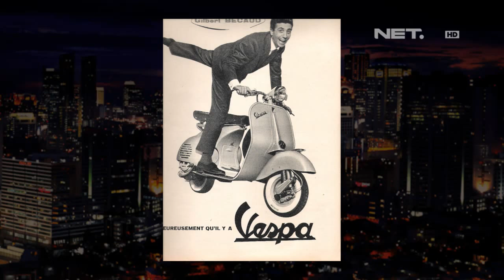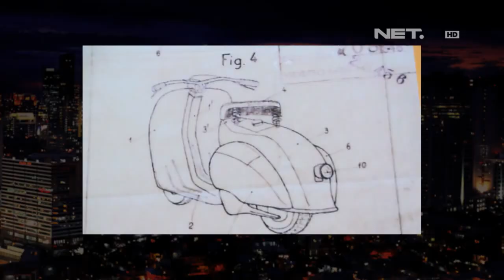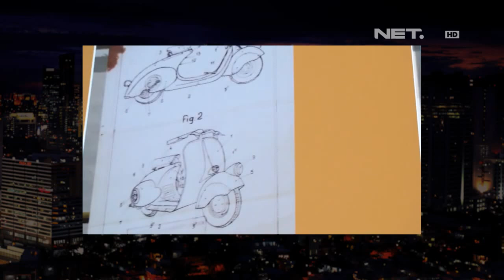Tio Pakusadewo Pernah Ikut Balap dengan Pacinko